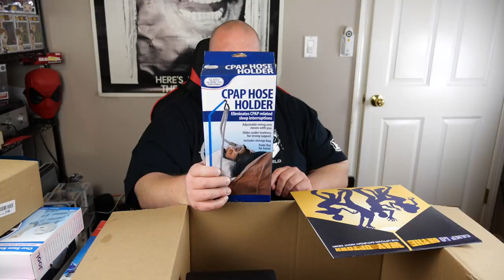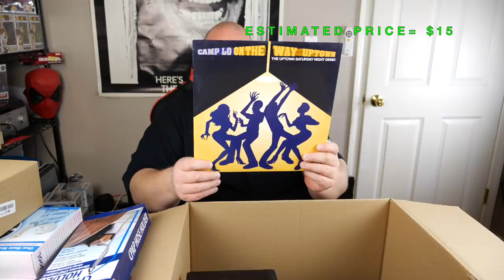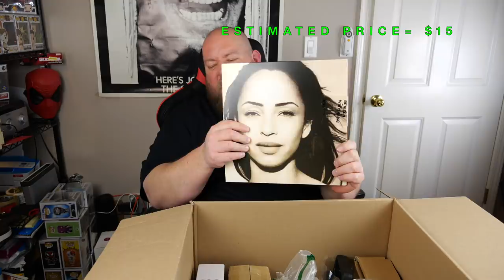I bought a $1,819 Amazon Customer Returns Liquidation Pallet + EPIC HIGH END CAMERA FOUND!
Clint Miller
484 E. Carmel Dr. #127

I do not ship items that are under $10 due to the cost of online selling fees and packaging costs on my end.  Items under $10 I only sell locally in person.

Not all items shown in this video will be for sale.  Some items have already been sold in my shop since pallet videos sometime have been recorded several days before being published.

When emailing me please send me a screenshot of the exact part of the video showing the quoted price of the item you are wanting to buy.  Also, let me know your zip code so I can figure out shipping costs AND your email address associated with your PayPal account so I can send an invoice for payment to you.

If all above steps are not followed there is a 100% chance the item will be sold to somebody else who provided me all the information I needed in their initial email.  I get hundreds of emails a day so there might not be an email response from me if all information I requested was not present.